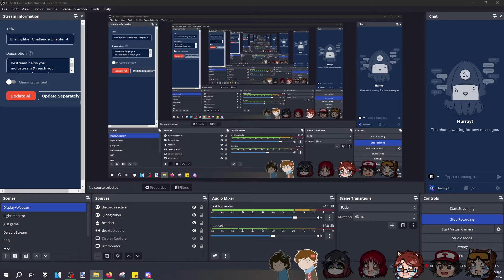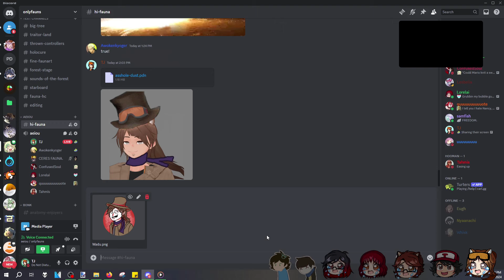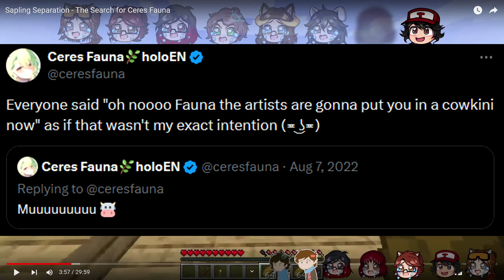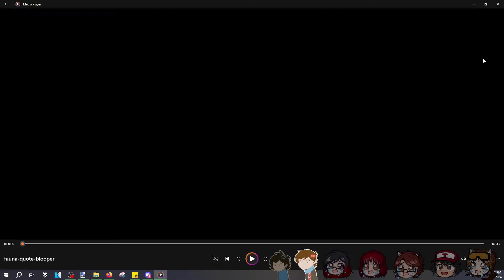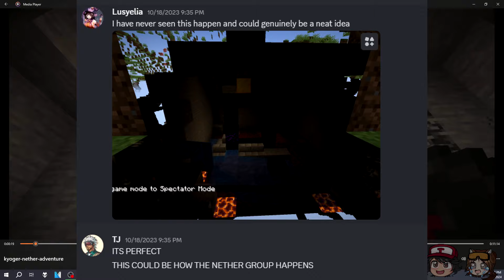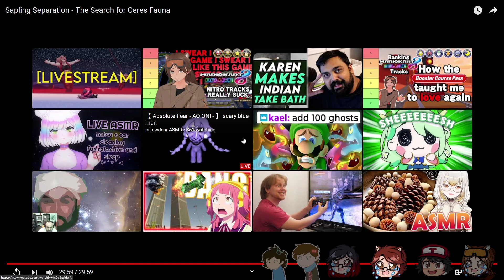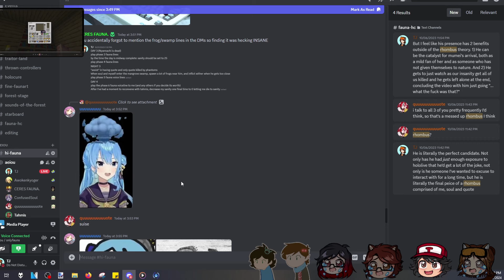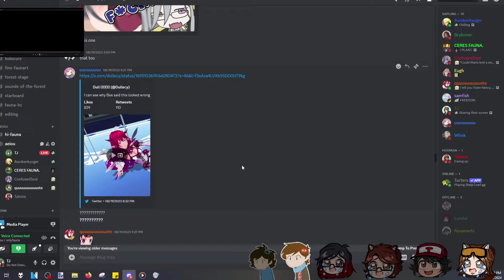How I Tricked My Friends Into A Vtuber Cult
One year ago, I participated in the second ever Hardcore Jam with what was supposed to be a joke idea based around Hololive Vtuber Ceres Fauna. Instead it turned into a surrealist horror video about the danger of parasocial relationships. How did this happen?

Enjoy this 2 hour deep dive into the lore behind what will probably remain the strangest video to ever grace my channel.

Special thanks to @cnfsdsoul @QuoteIzkewl @Awokenkyoger @Creamsiclelou  @Tahmis_Googboi  and @Kashino55 for being there to discuss this silly video a full year after its production.

Also shoutouts to @Nyaanachi and @Lusyelia even though they could not make it